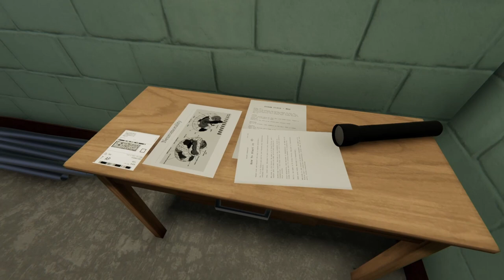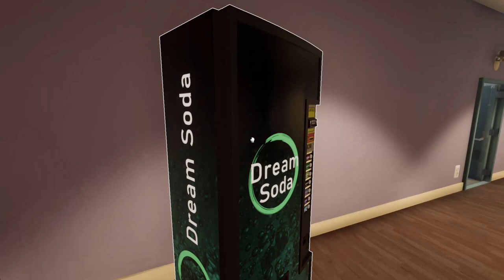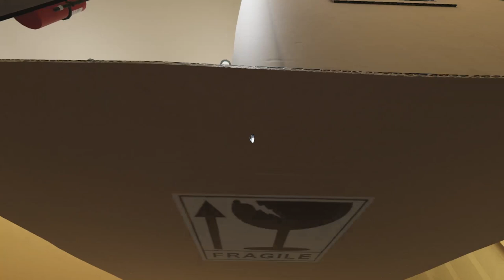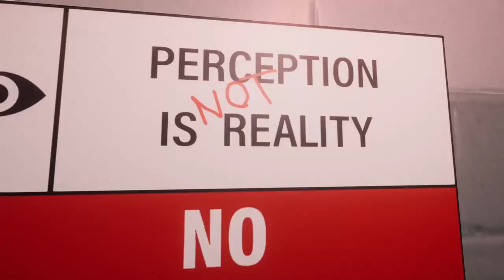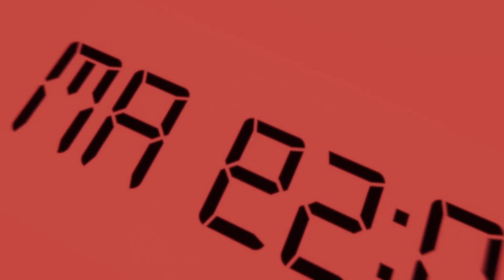Wake Up | Superliminal Part 4 Final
Breaking out of the dream state.